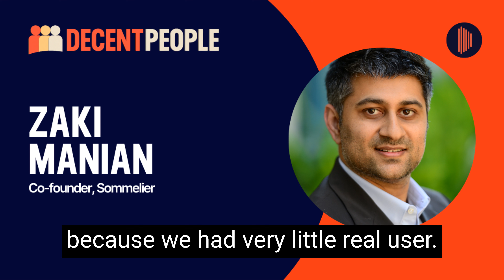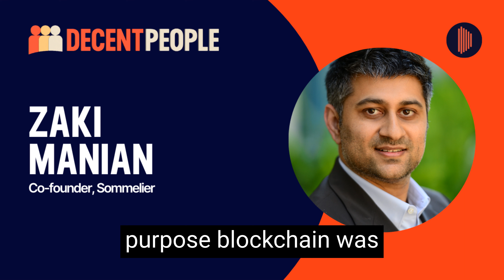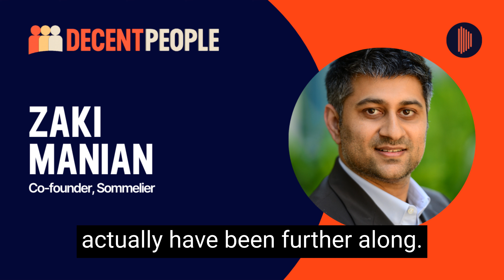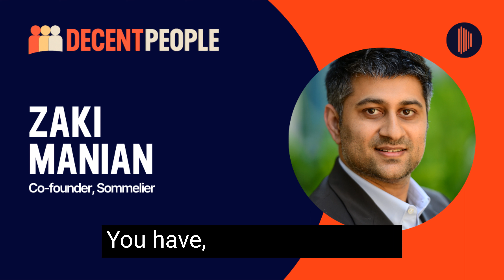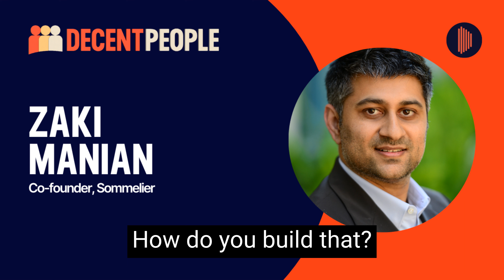DeCent People With Sommelier's Zaki Manian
Zaki Manian is a Co-Founder of Sommelier, the decentralized asset management protocol whose mission is to make DeFi more accessible, profitable, and efficient for everyone. He’s also a Co-Founder of Iqlusion, which provides infrastructure like a data center and a Cosmos validator for next-gen crypto technologies. Previously, Zaki helped build the Cosmos ecosystem, including launching the first public Cosmos testnet, and served as a Director of Tendermint. Zaki has been a leading developer in the blockchain space since 2014, when he taught himself cryptography and began contributing to projects including Bitcoin, Ethereum, Zcash, and Tendermint. Having studied history of science at the University of Pennsylvania, Zaki’s skill sets in software engineering, programming, and computer science are largely self-taught.